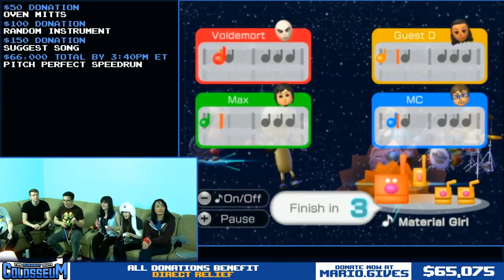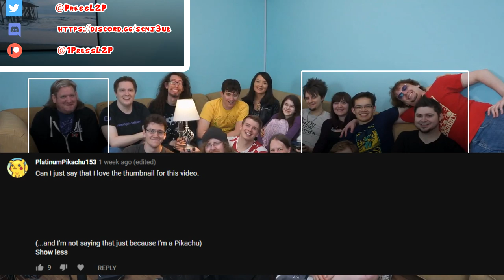TheRunawayGuys Colosseum 2019 - Wii Music Best Moments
The Best Moments from the TRG Colosseum 2019! Each segment at a time!

Special Thanks To:
Pokedude14
MisterFoo
BlueJay95
Lily8763cp

for contributing to the TRG Colosseum 2019 Best Moments spreadsheet! You guys helped out so much!